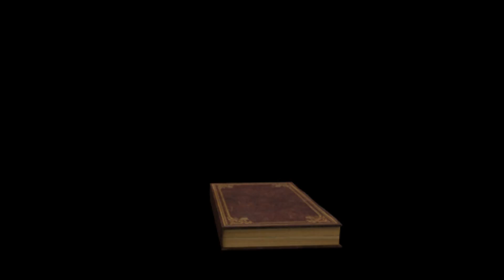Midland Chin Baptist Church (Official trailer) 2014